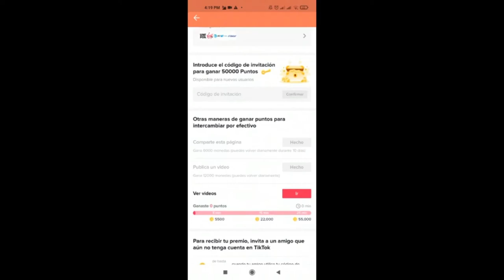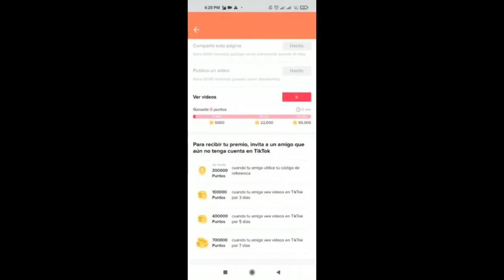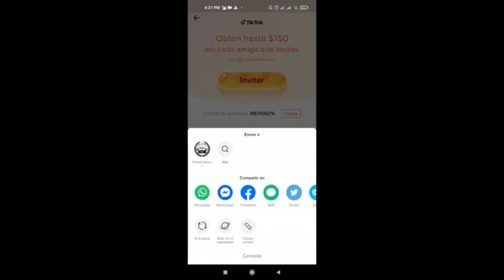Como poner Codigo de Invitacion en Tiktok 2021 - si no aparece -LITE - México - ios - si no me sale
cómo colocar el código de invitación en tiktok